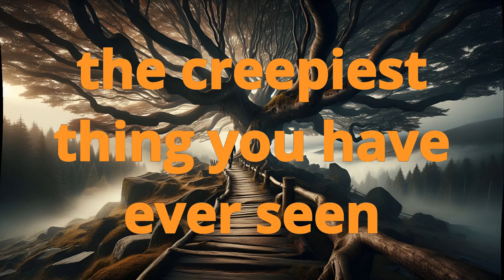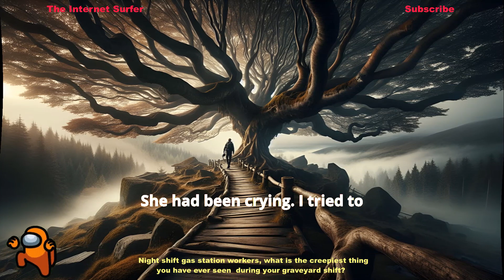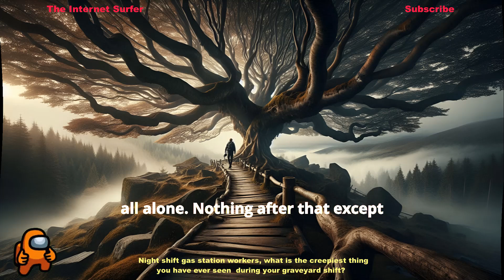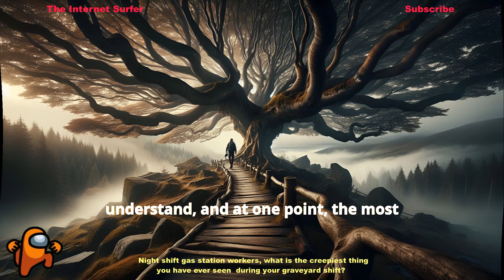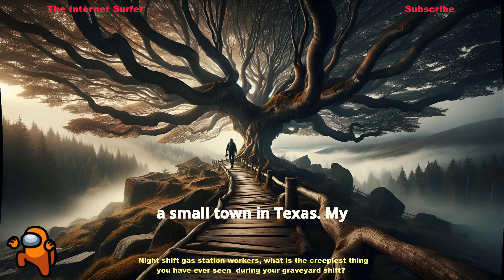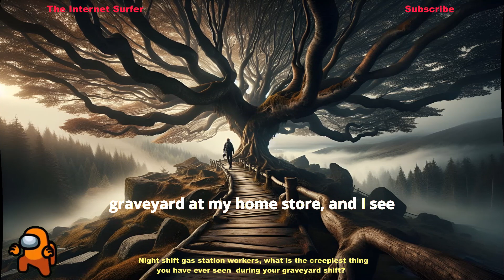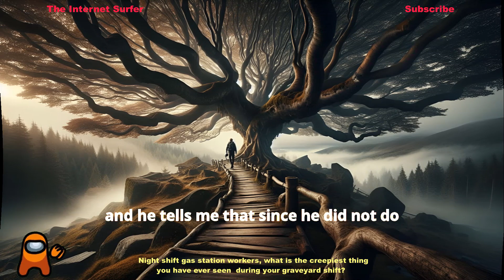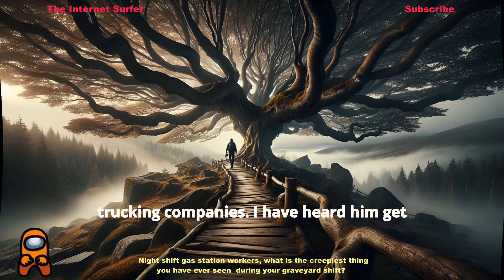Night shift gas station workers, what is the creepiest thing ever seen during your graveyard shift?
***Title: Night shift gas station workers, what is the creepiest thing you have ever seen during your graveyard shift? r/AskReddit.